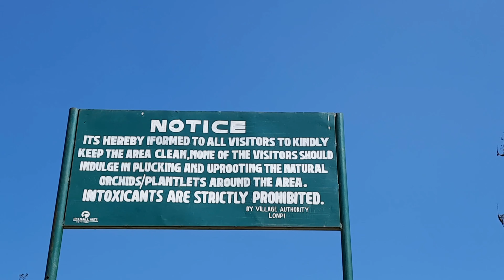Trip to Gamphajol a Border village of Manipur and Burma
Ccpur apat Gamphajol kache nalhon